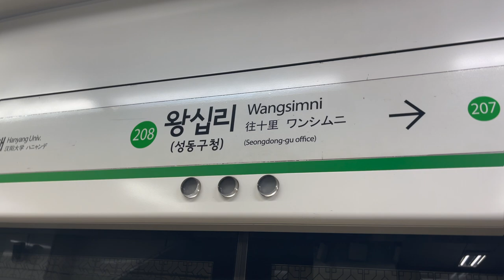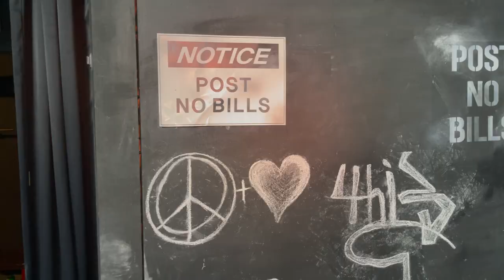Going to bilingual play in South Korea🎭 *IT WAS EPIC* 👏 [International Couple] 🇰🇷🇲🇳🇺🇸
We had a great chance to check out our friend Hyojin Park's play!
It's called 뉴욕으로 간 우리읍내 니나 in Korean. And 'Nina from our town goes to NYC.'
It was quite an interesting play because it contained only one person.
Hyojin acted out everything character on her own.
She is a very talented person who can perform and act in both Korean and English.

This was a really great experience for Brandon because he is training to become an actor these days. He really learned a lot from her.

If you have a chance, definitely go out and check out the play!

Don't forget to turn on Captions/ Subtitles by hitting the 'CC' button!

We are Brandon and Sora. We are an International couple living in Seoul, South Korea. Mongolian girlfriend and American boyfriend.